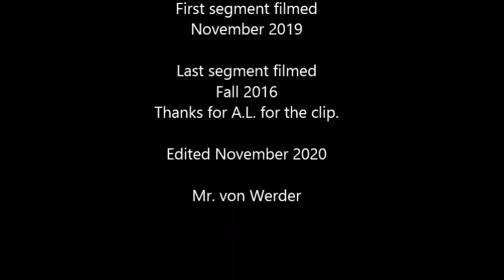Falling Water Bottle - Loss of Gravitational Influence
Short video showing how water streaming out of hole in a water bottle is stopped when the bottle is in free fall.